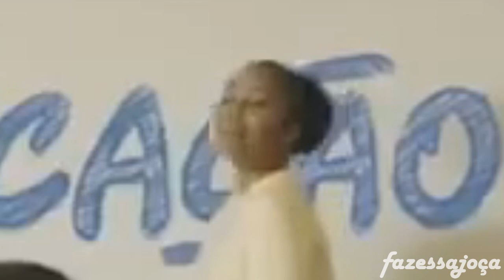YTPBR - Professora é flagrada ensinando coisas aos alunos